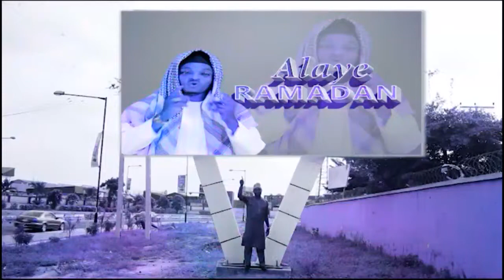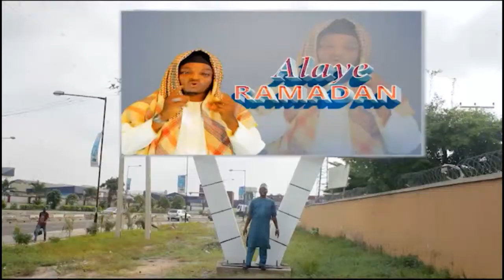RamadanKareem Day 6 pelu Quadri Yusuf: Yeye Sise pelu Imam Abdul Kabeer Agunleyinju III